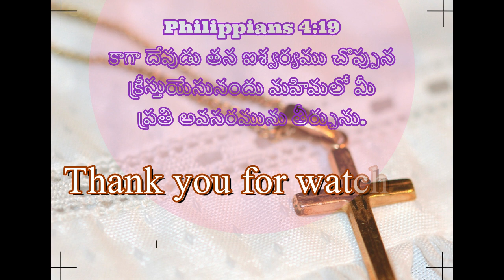Daily Verse: July 1st దేవుడు మన ప్రతి అవసరమును తీర్చును .GOD is our strength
Philippians 4:19
కాగా దేవుడు తన ఐశ్వర్యము చొప్పున క్రీస్తుయేసునందు మహిమలో మీ ప్రతి అవసరమును తీర్చును.